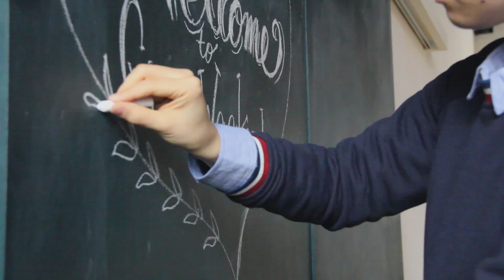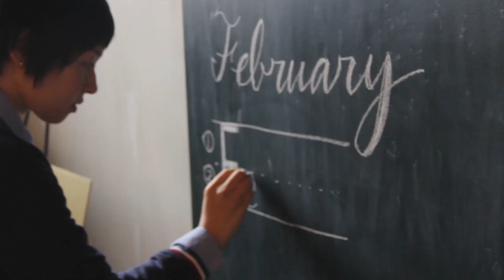365日を自分でつくるチョークボードカレンダー 【Green Weekend】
−365日を自分でつくるカレンダー−

1年のはじまりである1月。
これからはじまる1年間を毎日大切に過ごせるように、
「365日を自分でつくるカレンダー」をチョークボードで作りました。

今回のチョークボードカレンダーづくりでは、
レタリングの書き方や、チョークのお手入れの仕方など、
ずっと使える技術の動画を、みなさまにお届けします！

WEEKDAY or WEEKEND？
1ヶ月のカレンダー、週末だけのカレンダー、Wish Listやテーマがあるカレンダー。
毎日見たくなる自分だけのカレンダーを想像して、
テンプレートとデザインを決めます。

グラファイトペーパーを使いこなす
お気に入りのテンプレートとデザインを転写する際に使う、
グラファイトペーパーは常にシワなく真っ直ぐに。
直線や複雑なデザインも、グラファイトペーパーと上手く付き合おう。

水で消える白チョークペンを使う
えんぴつで転写した線を黒板用の白チョークペンでなぞります。
間違えても水で消えるから安心！
ちょっとはみ出た時には水でひたした綿棒で修正できます。

レタリングは強弱と方向と高さ
一見難しく見えるチョークでのレタリング。
実は「強弱」と「チョークの向き」「文字の高さ」さえ気をつければ、誰でも簡単にレタリングをマスターできます。まずは2本の線を引き、すべての文字をその線の間にいれます。上下の直線上に、文字の上下が重なるように書くのがポイント。位置が決まったら文字を太くする部分を先に決め、塗る時は、
同じ方向に流れるようにチョークでなぞるとムラがなくなります！

チョークボードのお手入れをする
はじめて書く黒板は、まずチョークの粉がついた黒板消しで汚すこと。
表面が凸凹しているのでチョークの粉で平らにしてあげてから、
チョークで書いてあげると、消えやすいので黒板を傷つけず長持ちします。

小さくなったチョークは、肥料でエコに。
今回asami先生がご用意したチョークは、
貝殻の粉でできているのでカルシウムがたっぷり！
小さくなったらそのままお庭や植木鉢にそっと入れてあげたら、
肥料として最後まで使っていただけます♩

みなさん、今週末は何しよう？

楽しい日も悲しい日も、1日1日が自分をつくってくれる。
そんな大切な毎日をどうやって過ごすかは自分次第！

1月は、毎日見たくなるカレンダーを作ってみるのはいかがでしょう。

それでは次のGreen Weekendもお楽しみに♩

‹Green Weekend とは›
「次の週末にとりいれたい」を提案するライフスタイルウェブマガジンNEXTWEEKENDが運営する、週に一度のワークショプです。
「いつか」と思っていたことは、実は意外と次の週末に叶えられるかも。そんな気持ちで、誰にでもある小さなWISH LISTを叶えるワークショップを、毎週土曜日に開催しています。

Green Weekendのご参加は、NEXTWEEKENDのLETTERページからご予約いただけます。